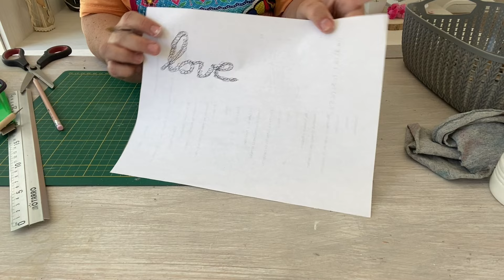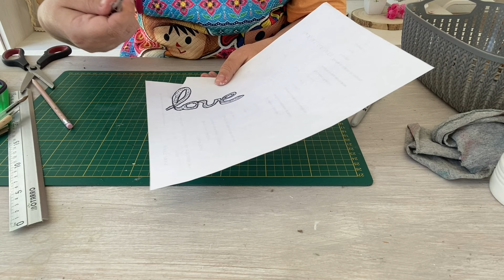TUTO CADRE RÉCUP avec 1 carton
Ce cadre est accessible à toutes et à tous, avec très peu de matériel.